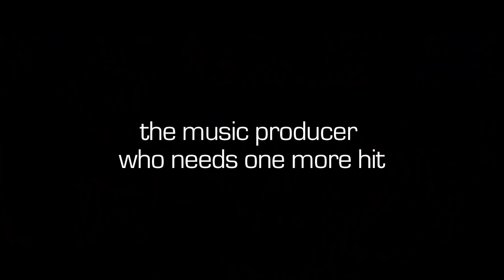Funkytown Trailer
Watch for FUNKYTOWN on DVD and VOD this fall at WolfeVideo.com!
1976. Montreal. Eight people who wanted to see and be seen at the trendiest disco will be juggling fame and anonymity until they will be forced to make sober choices in an era when excess was the norm, and when disco was king. Features a terrific soundtrack!